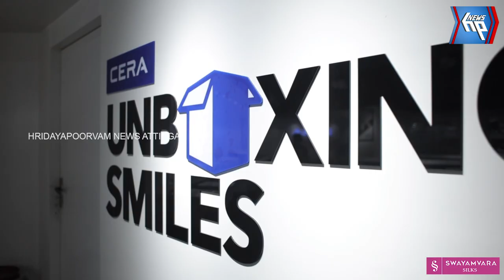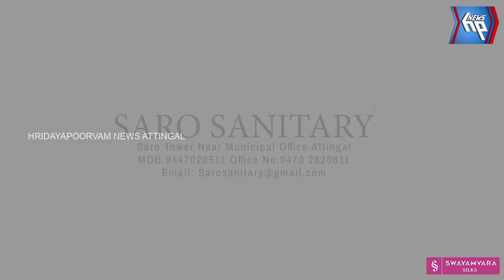സ്വന്തമായി പ്രവേശനഗാനമൊരുക്കി ആറ്റിങ്ങൽ സി എസ് ഐ സ്കൂൾ